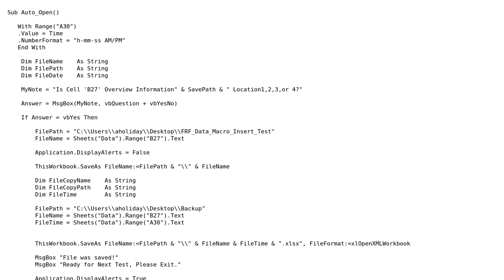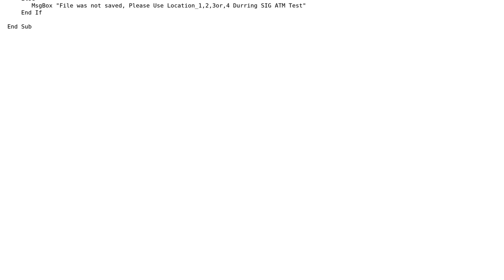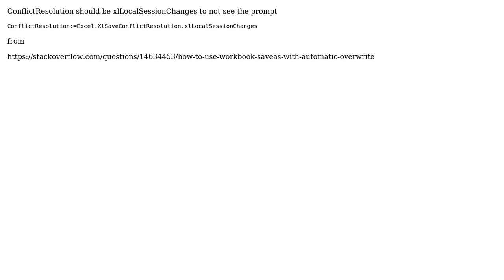Force yes for save over and save as macro free workbook (2 Solutions!!)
Force yes for save over and save as macro free workbook

With thanks & praise to God, and with thanks to the many people who have made this project possible! | Content (except music & images) licensed under CC BY-SA | Music | Images & others | With thanks to user MatthewD user Duraholiday user Darren Bartrup-Cook and the Stack Exchange Network Trademarks are property of their respective owners. You are responsible for your own actions.